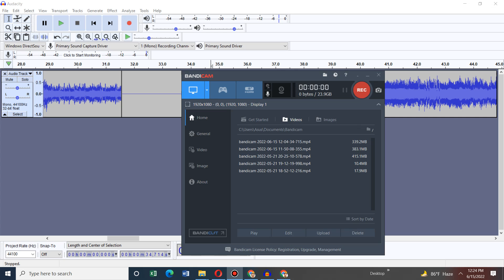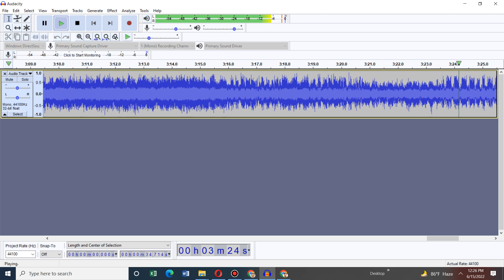Fnf Bad Time (Original x Anjer metal cover)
Credits
anjer for metal cover